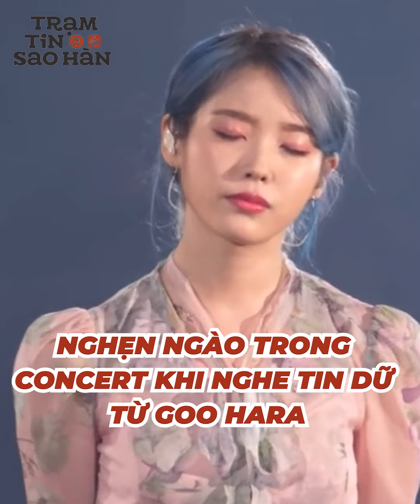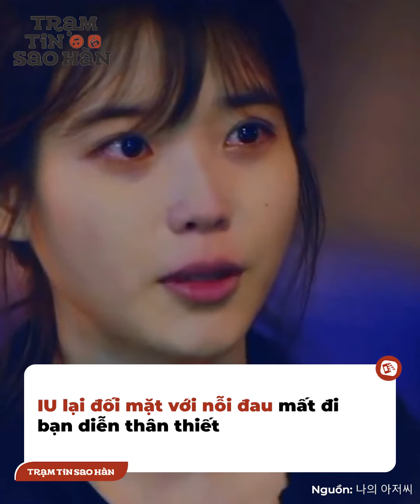Sau 4 năm, nỗi đau mất đi đồng nghiệp lặp lại với IU, từng liên tiếp mất đi 3 người bạn thân thiết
Làng giải trí xứ Hàn những ngày cuối năm lại dậy sóng trước sự ra đi đột ngột của nam tài tử Lee Sun Kyun. Sau khi thông báo tin buồn, lễ tang của Lee Sun Kyun cũng nhanh chóng diễn ra, và chỉ làm âm thầm với sự góp mặt chia buồn của người thân và đồng nghiệp.